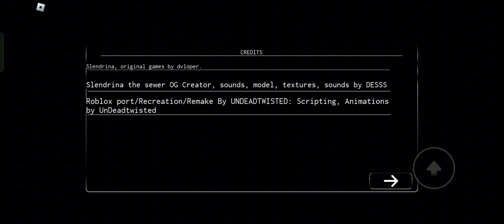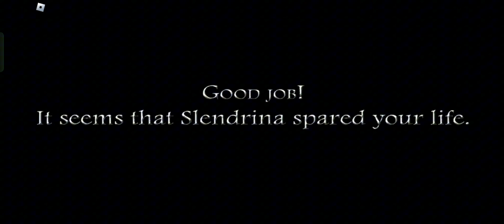Slendrina Haunting Memories [SLENDRINA THE SCHOOL] - Full Walkthrough - Solo - Mobile - Roblox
Roblox Slendrina Haunting Memories by UnDeadTwisted

Timestamps:
0:00 Main Menu
0:56 The School
7:53 Ending